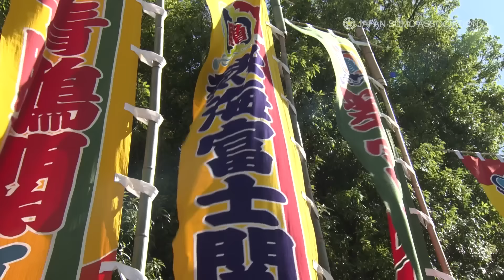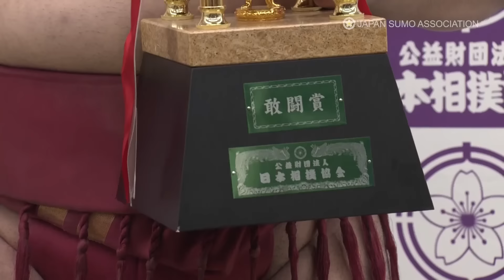SUMO’S SENSATIONAL UP-AND-COMER TAKES CENTER STAGE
A wild and exciting championship race in the September Grand Sumo Tournament came down to the final match on the final day. A young up-and-comer commanded center stage for most of the competition, leaving the wrestlers in the upper echelons to play catch-up. Check out the 21-year-old warrior Atamifuji’s grit, tenacity and determination by watching his entire performance from the fall tourney.

00:23 Hiro’s opening comment & Atamifuji introduction
00:53 Day 1: Atamifuji vs Kotoshoho
01:40 Day 2: Atamifuji vs Daishosho
02:12 Day 3: Atamifuji vs Myogiryu
02:41 Day 4: Atamifuji vs Chiyoshoma
03:31 Day 5: Atamifuji vs Tsurugisho
03:53 Day 6: Atamifuji vs Mitakeumi
05:11 Day 7: Atamifuji vs Kagayaki
05:28 Day 8: Atamifuji vs Aoiyama
05:49 Day 9: Atamifuji vs Kinbozan
06:13 Day 10: Atamifuji vs Takayasu
07:02 Day 11: Atamifuji vs Tobizaru
07:57 Day 12: Atamifuji vs Daieisho
08:40 Day 13: Atamifuji vs Takakeisho
10:02 Day 14: Atamifuji vs Abi
10:55 Day 15 Atamifuji vs Asanoyama
12:49 Playoff: Atamifuji vs Takakeisho
14:27 Greetings from Atamifuji

Now, here’s the ticket information on the upcoming November Tournament.
Please log on to the site below to purchase the tickets.
Tickets are now on sale!